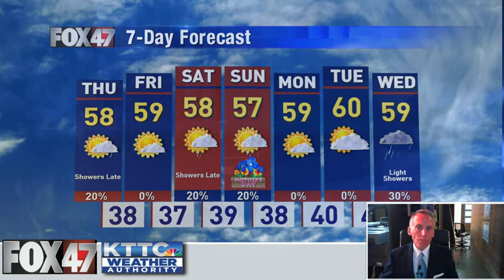May 5, 2021 Wednesday Mid-Morning Weather Update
The full weather forecast from KTTC and Fox 47 Meteorologist Ted Schmidt. We're talking about rain chances today and for the holiday weekend. We're in Moderate Drought right now and could use some rainfall! Temps, meanwhile, remain kind of cool, but warmer days are in sight.